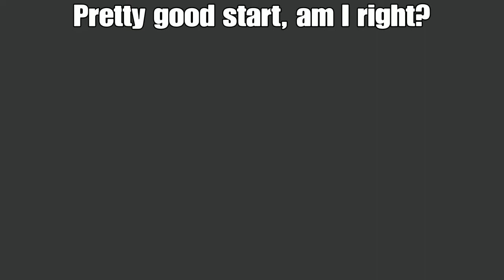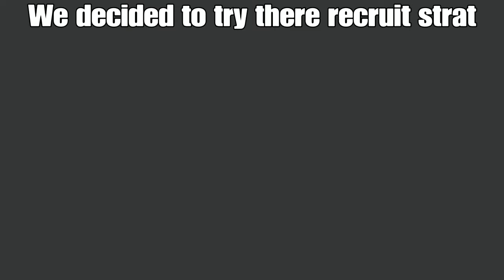THE MOST OP THING IN R6S !?